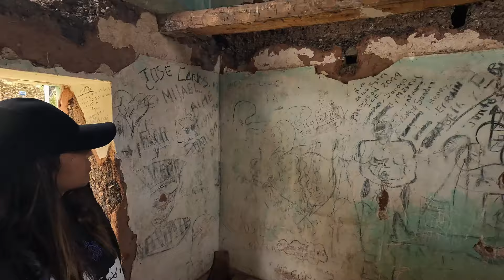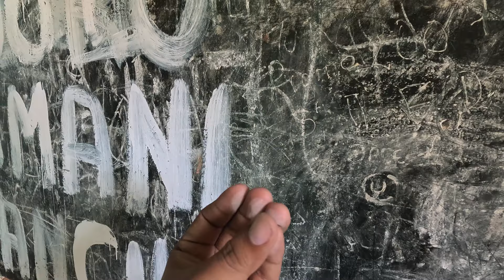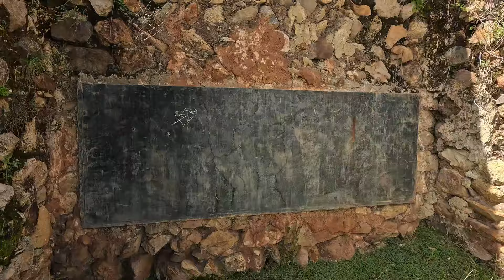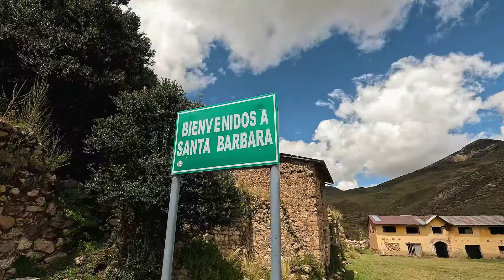T3RROR1SMO DESAPARECIÓ ESTE PUEBLO | TRÁGICA HISTORIA DE PUEBLO FANTASMA SANTA BÁRBARA HUANCAVELICA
El 4 de julio de 1991 en la región de Huancavelica en Perú, ocurrió La Masacre de Santa Bárbara donde se dió el asesinato de 15 personas, entre adultos y niños, en el pueblo de Santa Bárbara.

¡Nos vemos en otra Ruta Chévere!